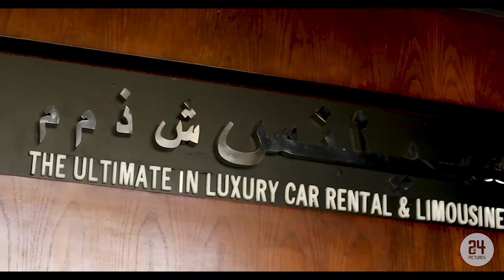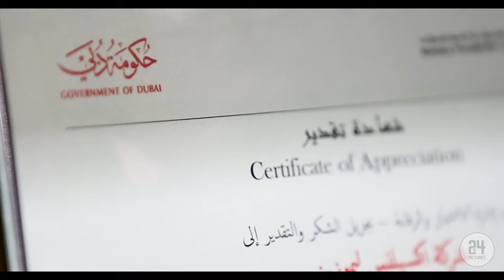24Pictures | Excellence Limo Video Business Card